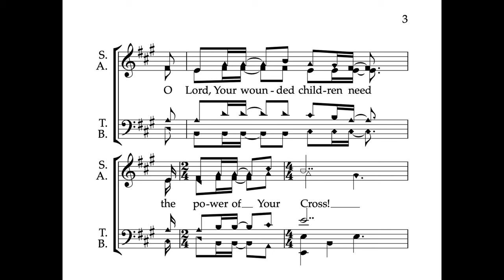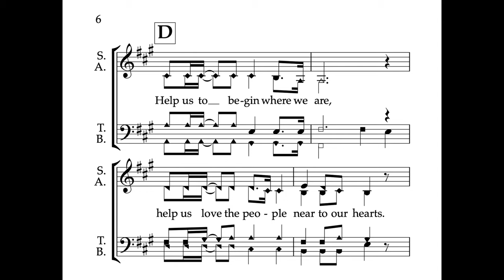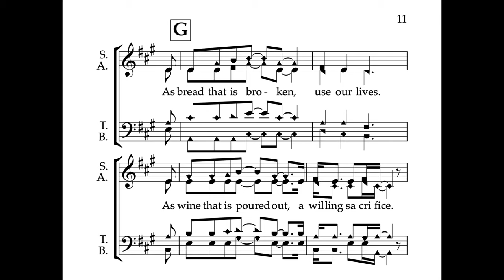As Bread That is Broken (a cappella congregational arrangement)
Here’s an acappella congregational arrangement of “As Bread That is Broken”, recorded by the Pasir Panjang Church of Christ worship team, in our homes! 🏡 ⛪

Singers: Angela, Candice, Christine, Judith, Marissa, Rachel, Dennis, Irvin, John